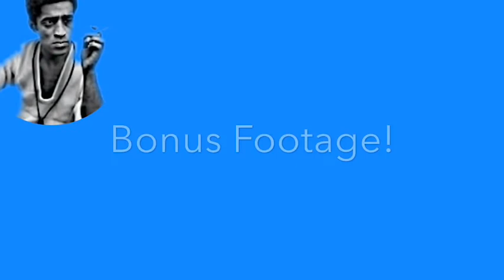The British? Latonya Jones